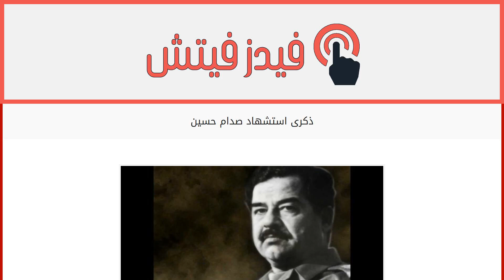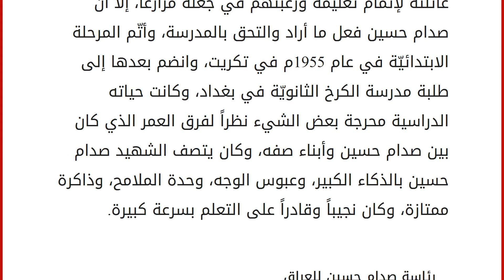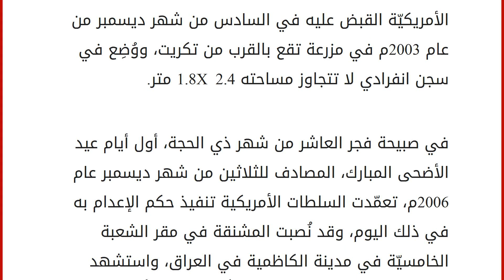ذكرى استشهاد صدام حسين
محتويات
١ الشهيد صدام حسين
٢ النشأة
٣ رئاسة صدام حسين للعراق
٤ استشهاد صدام حسين الشهيد صدام حسين
هو الرئيس الرابع على جمهوريّة العراق، وهو صدام حسين عبد المجيد التكريتي، المكنى بأبي عدي، وينحدر من أصول يعود نسبها لعشيرة البيجات، ولد في الثامن والعشرين من شهر أبريل عام 1937م، تولّى رئاسة العراق منذ السادس عشر من شهر يوليو عام 1979م واستمرت حتى التاسع من شهر أبريل من سنة 2003م، وكان قبل ذلك نائباً لرئيس الجمهوريّة اللواء أحمد حسن البكر في الفترة ما بين 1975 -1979م. دأب الشهيد صدام حسين في الدعوة مليّاً لتبنّي الأفكار القوميّة العربية إلى جانب التحضّر الاقتصاديّ والاشتراكيّة، ويشار إلى أنّ التاريخ يشهد على موقف صدام حسين الرئيسي الذي أدّاه في انقلاب عام 1968م. النشأة
مسقط رأس الشهيد صدام حسين في قرية العوجة التي تقع ضمن محافظة صلاح الدين في العراق، وكان ذلك في الثامن والعشرين من شهر أبريل سن